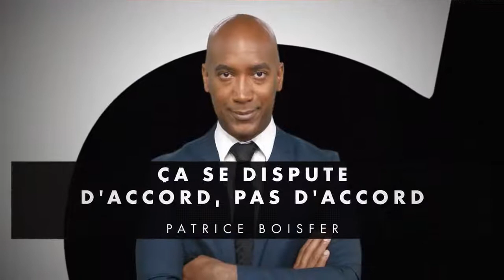cnews devant bfmtv hier !